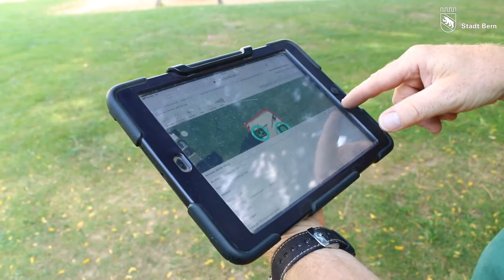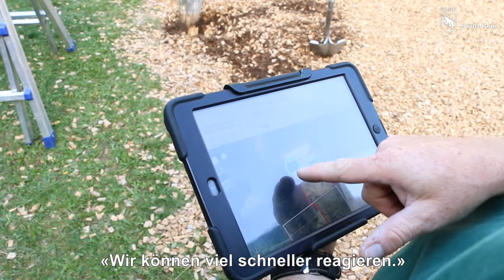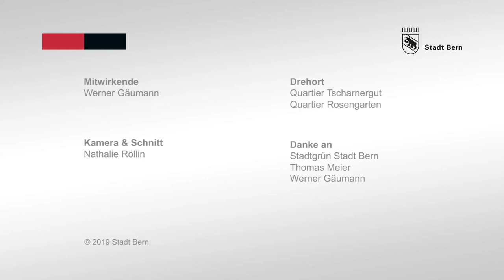Werner Gäumann: «Wir haben immer alles bei uns – dank Tablets»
Er sorgt dafür, dass Berner Spielplätze sicher sind: Werner Gäumann von Stadtgrün Bern. Dank moderner Technologien gelingt ihm das heute noch schneller als früher.